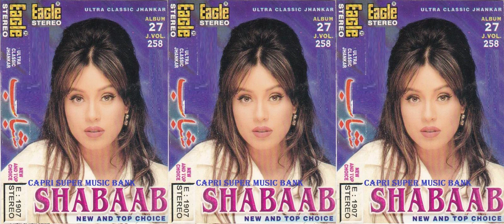040 ... Haye Re Haye Rabba ... Shabaab ... Album # 27 ... New & Top Choice